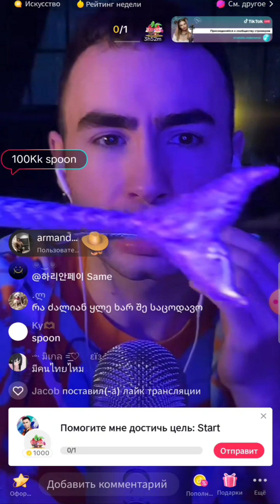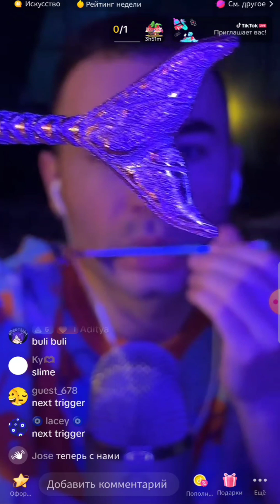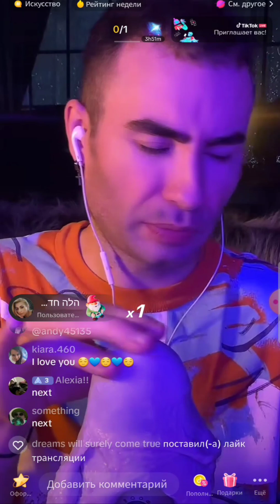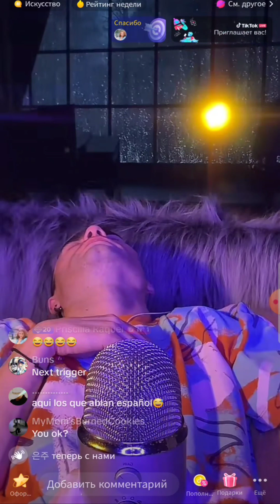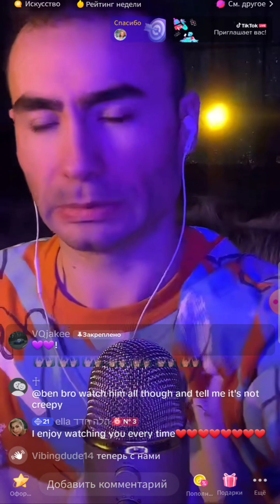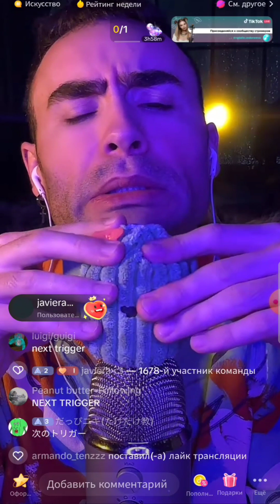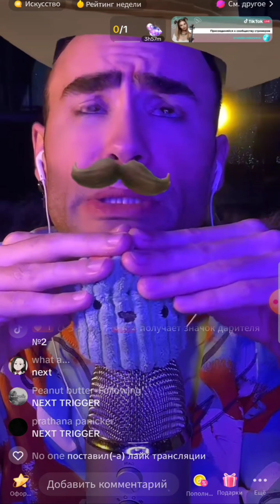Tik Tok ASMR RELAXING LIFE /AMAZING SOUNDS